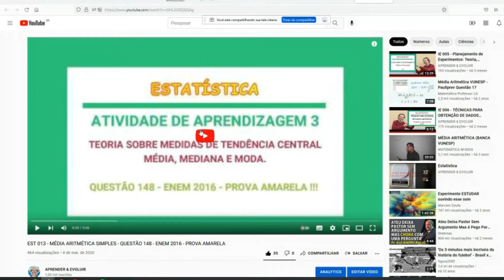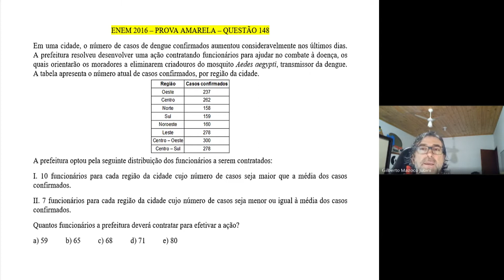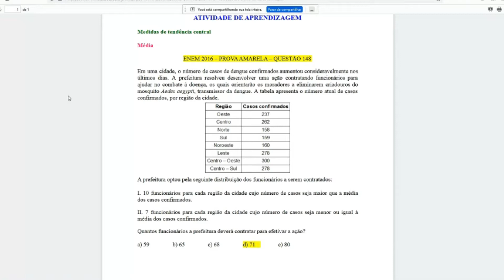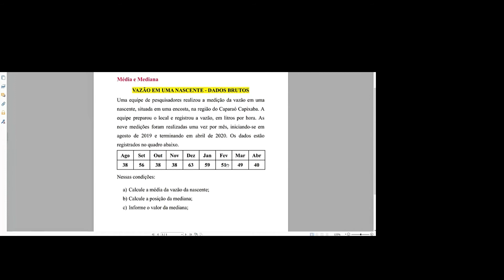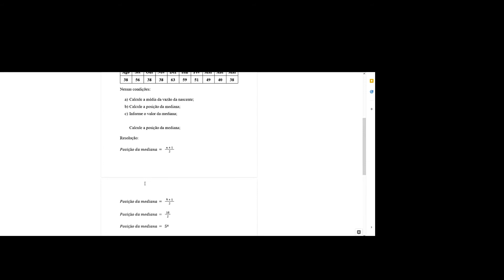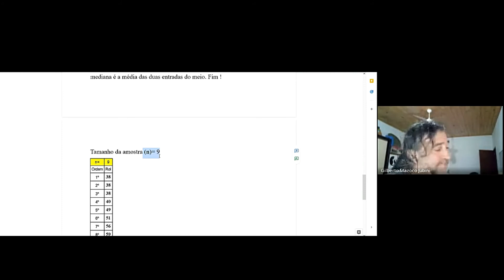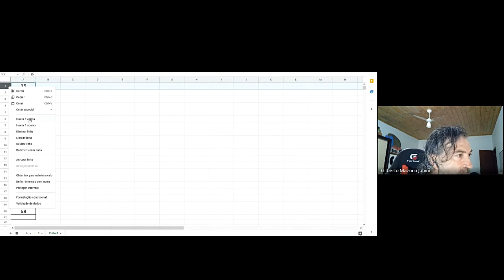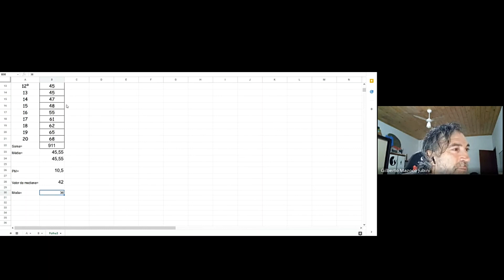LIVE 001 - Média, mediana e moda para dados não agrupados!